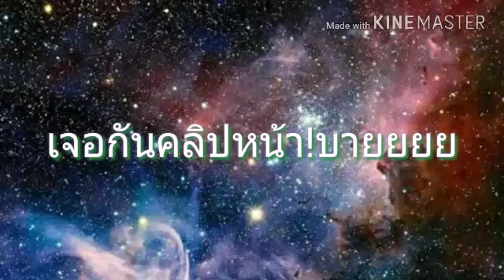เเจ้ง!อีกเเล้ว!?😄